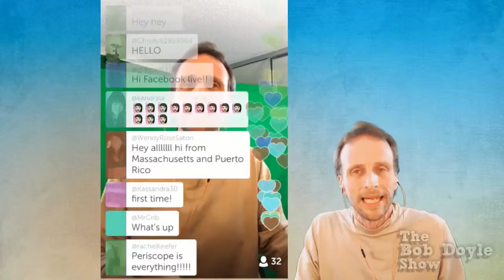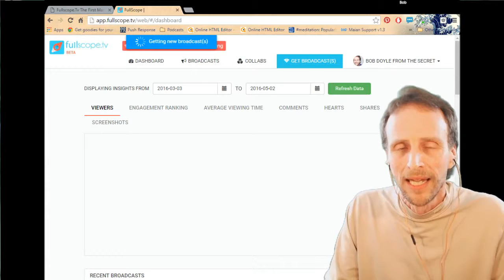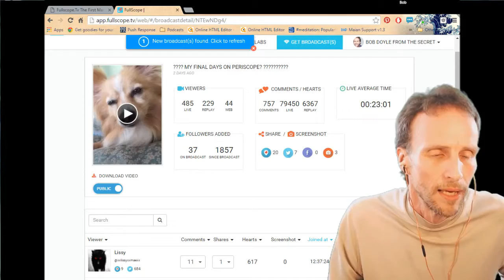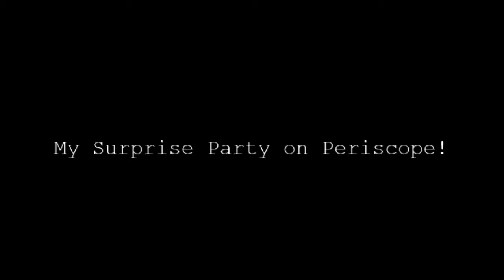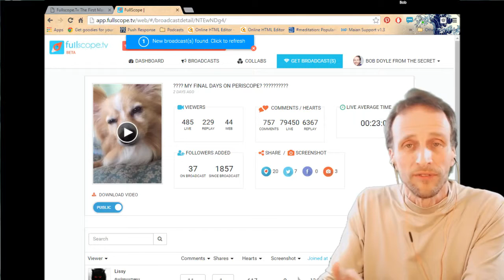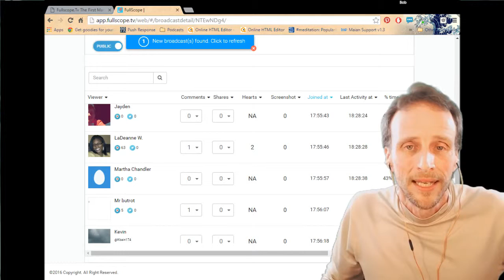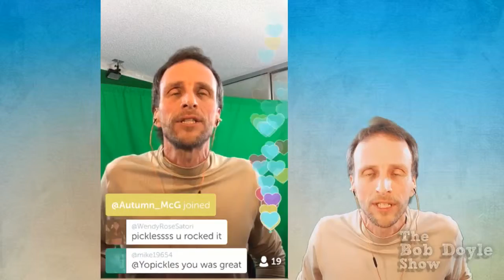The Bob Doyle Show Ep. 16 - My Surprise Party On Periscope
Yesterday, I had a surreal experience while saying "goodbye" to Periscope. My viewers exploded, and I've gained close to 2000 followers in the past 24 hours. Find out how it happened as I interview @YoPickles who made it happen, and what it might mean.‪

#‎bobdoyleshow‬